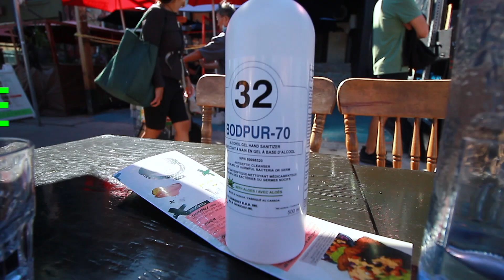PEOPLE WATCHING TORONTO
Just enjoying watchin people walking on the sidewalk of Kensington market while we eat and drink on the patio. This is located in the heart of Toronto.